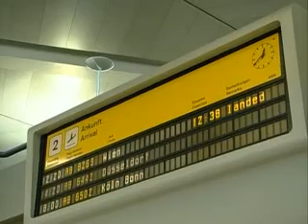SCC - Best of Five (10)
"SCC - Best of Five" ist ein wöchentliches Volleyball-Magazin rund um den SCC BERLIN. Im Rahmen der Sendung TV Sport in Berlitsdamn jede Woche neu, jede Woche aktuell!